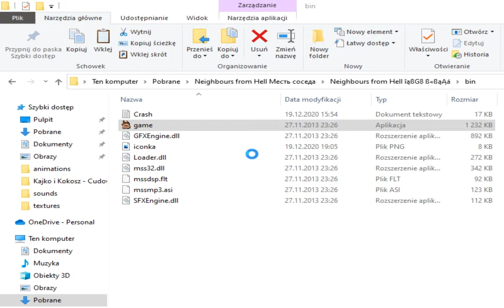Neighbours from hell : Rottwailer revenge Cały Mod [BEZ KOMENTARZA]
to już jest normalny mod który został stworzony przez Spaydi